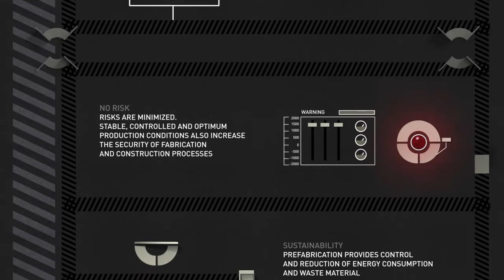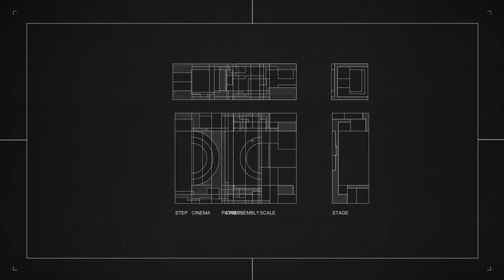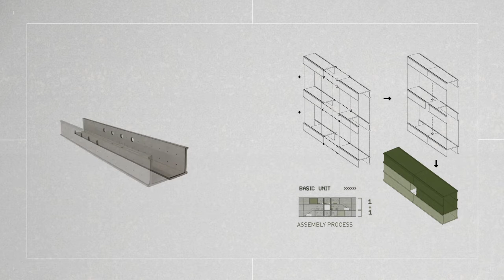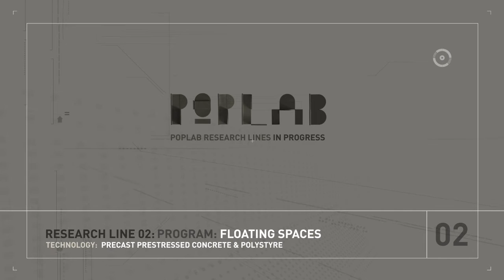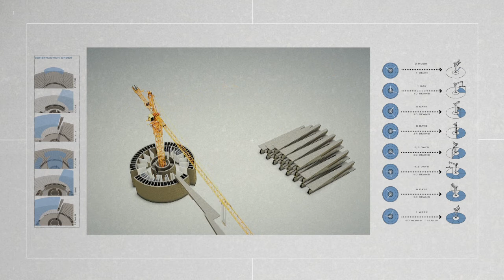MIT PopLab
Poplab is a new research laboratory born to think and produce innovative solutions in architectural and urban environments.
Poplab bases is research activity in developing strategies and projects thought for people, functional and economic, efficient and creative. Real
Designing high quality technologies that will result in living spaces operative and accessible to every citizen.